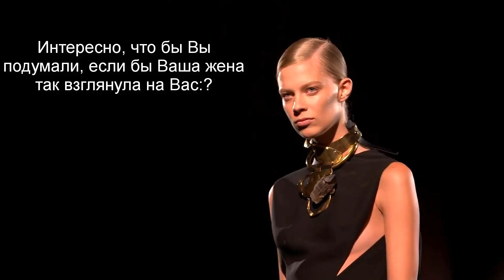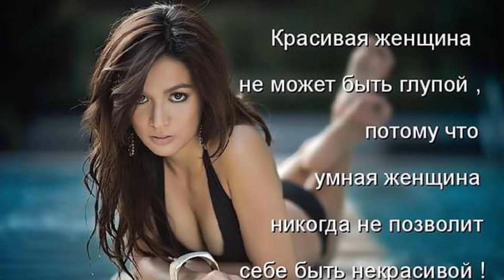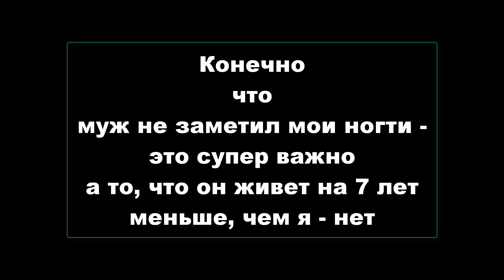Почему мужчин не ценят - мысли с того света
Отвечаю на коммент по поводу патриархата. Роль женщин в цивилизации. Как сделать так, чтобы мужчины жили дольше. Почему женщины не благодарят мужчин. Как сделать так, чтобы все были счастливы. Чем отличаются филиппинки.
Видеоблог о жизни на Филиппинах.

Добрый Патриархат и Ярамарка Тщестлавия - мысли с того света